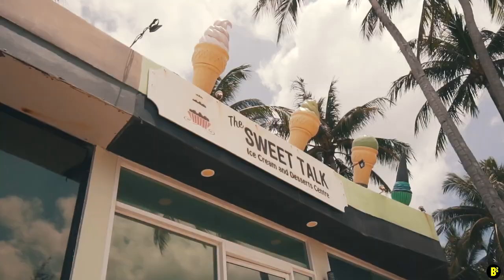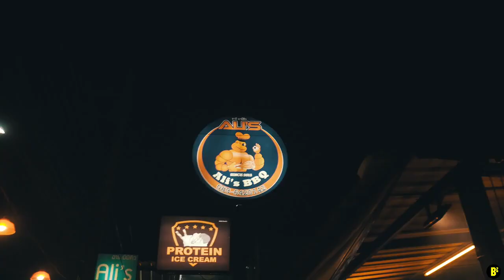Brothers Daily Fitness Routine And Full Diet Program | How We actually stay Healthy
As a full time Athlete training every single day, meal prepping is very important it helps me significantly to save time and to stay on track to reaching my fitness goals

✖ F O L L O W  M Y  S O C I A L